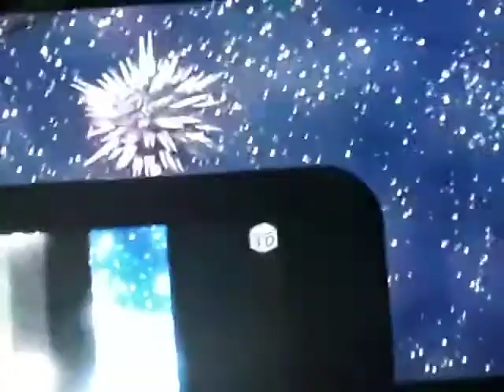Disney Cereal Buzz Blasts Whooshing Sound Effects (Don't Leave Me Okay)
2002 Commercial
Sounds Like Lilo
Rescue Battle Stitch Saves Lilo from
Lilo &
Stitch 2002 DVD
LucasFilm Ltd
THX